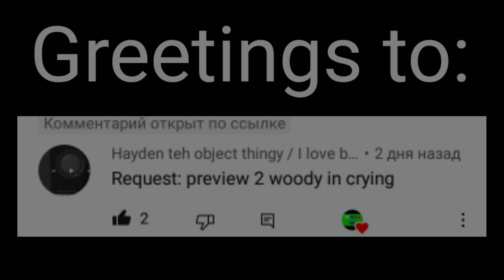Requested: crying preview 2 woody